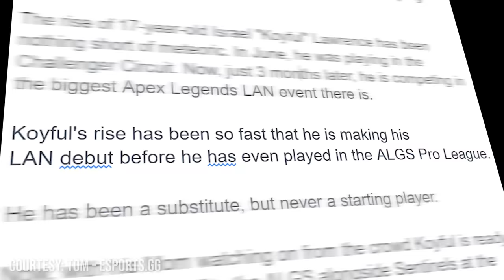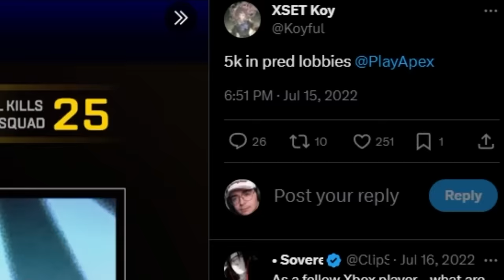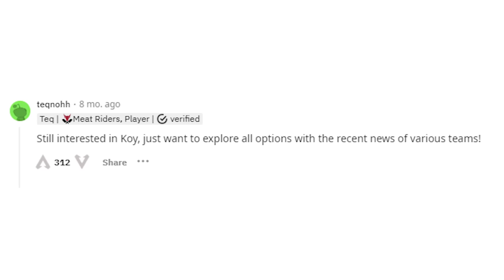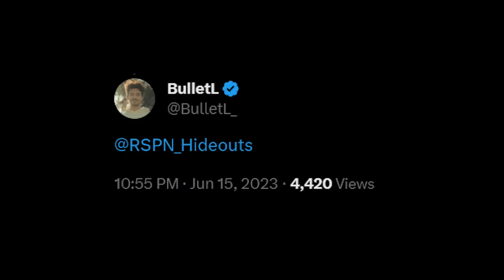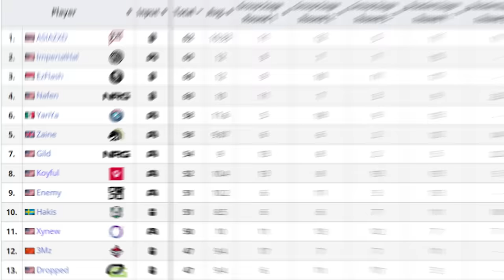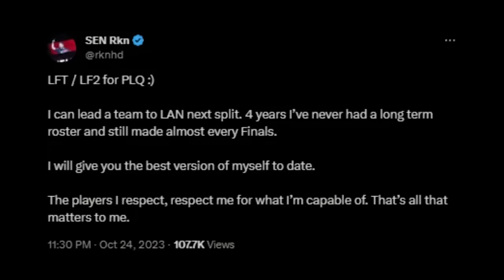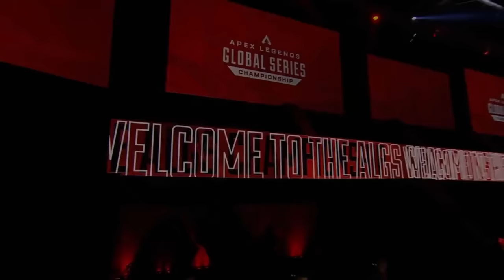How A 17 Year Old Became Apex's #1 Prospect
Go follow Koy and Noct!

Want to know the gear I use to make video:
Elgato Camlink
Elgato Stream Deck
Canon M50
Rode Podmic
Logitech G Pro Wireless 2
Sony Pulse 3D Headset

Dexerto
Liquidpedia
Battlefy